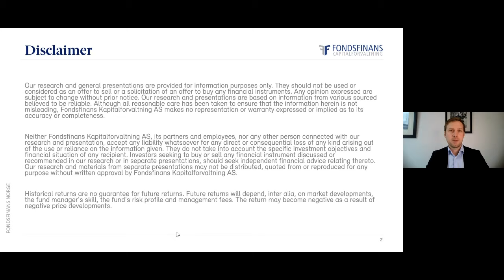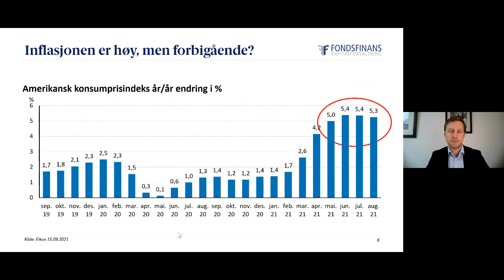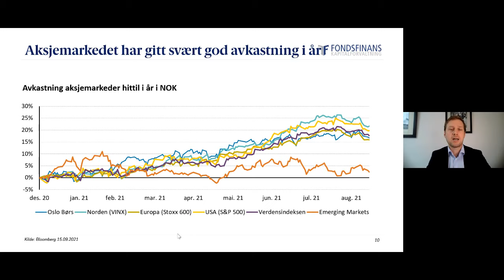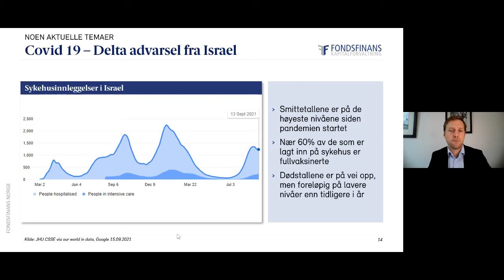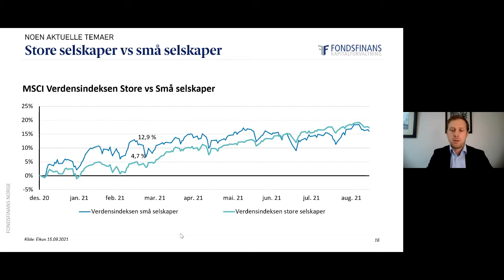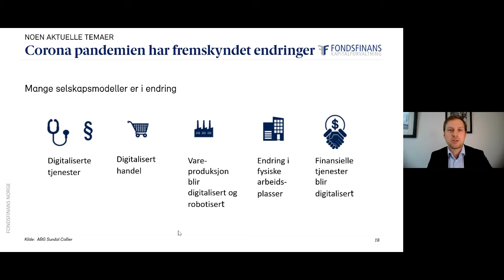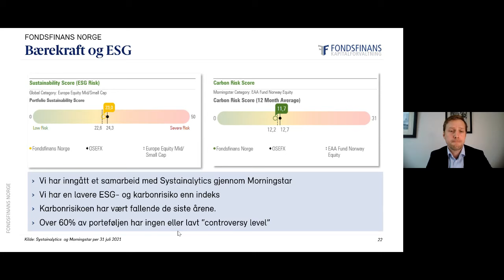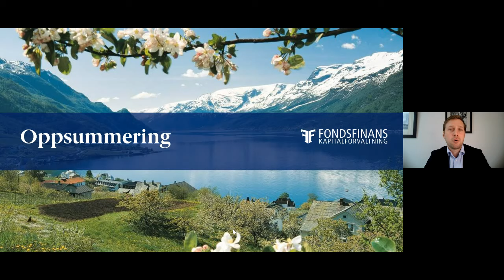Markedsoppdatering med Tor Thorsen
Den økonomiske veksten i verden er god, og vi har hatt en sterk utvikling i verdens aksjemarkeder så langt i år. Kan dette fortsette? Hvilke trender/problemstillinger opptar oss om dagen? Hvordan er Fondsfinans Norge tilpasset vårt markedssyn?

Forvalter Tor Thorsen prøver å svare på disse spørsmålene når han gir oss en markeds- og fondsoppdatering